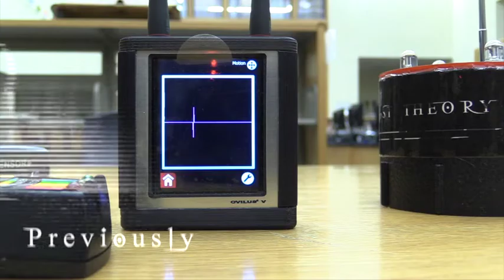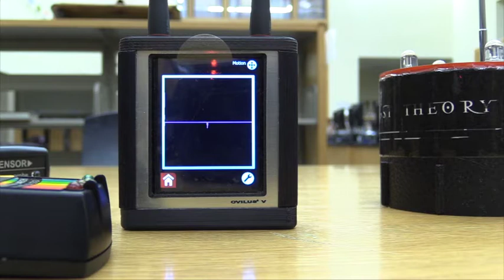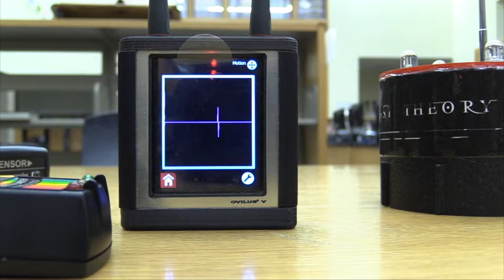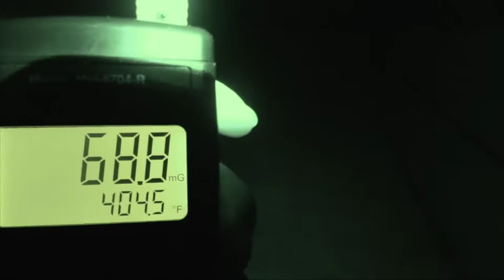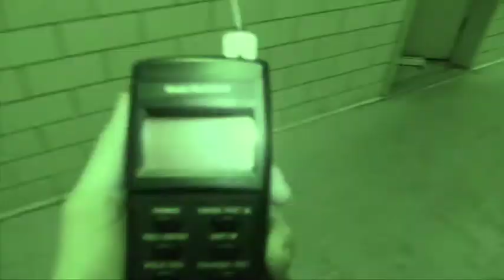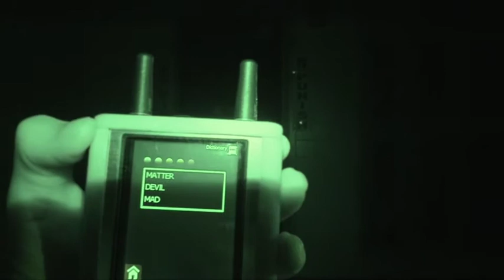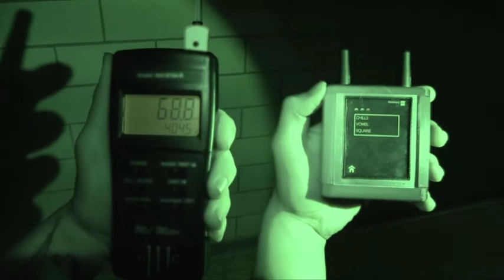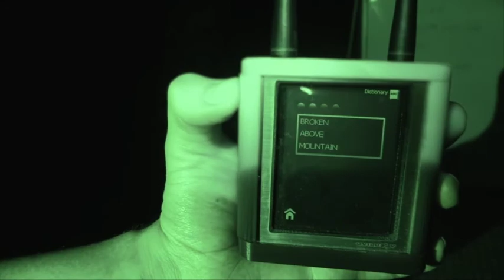North High School [Investigation] pt.2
In the second half of our investigation at North High School the crew investigate the library, the locker rooms, and the pool. The whole night seemed to be surrounded by the mysteries surrounding the pool and given the evidence from the Ovilus V, we believe we have solved this mystery. Also throughout the night we were being messed with by a spirit who locked a door on us and messed with our equipment.